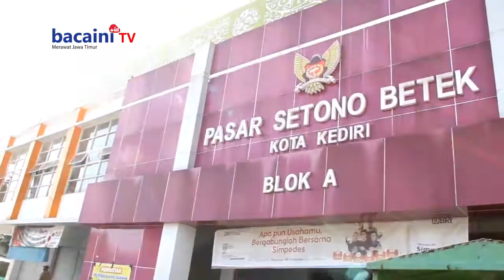Tertibkan Prokes, Petugas Gabungan Patroli "Pamor Keris"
PEMERINTAH KOTA KEDIRI /BERSAMA DENGAN TNI /POLRI MENGGELAR PATROLI MOTOR PENEGAKAN PROTOKOL KESEHATAN DI MASYARAKAT WILAYAH KOTA KEDIRI /PAMOR KERIS// KEGIATAN TERSEBUT BERTUJUAN UNTUK PENINGKATAN DISIPLIN DAN PENEGAKAN HUKUM PROTOKOL KESEHATAN DALAM PENCEGAHAN DAN PENGENDALIAN CORONA VIRUS  YANG BERTUJUAN UNTUK LEBIH MENDISIPLINKAN MASYARAKAT DALAM MENGIKUTI PROTOKOL KESEHATAN //